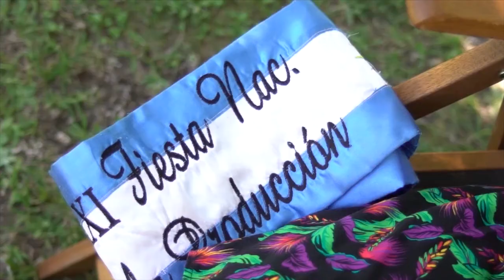NOTA MISSES FINCA SAN JUAN